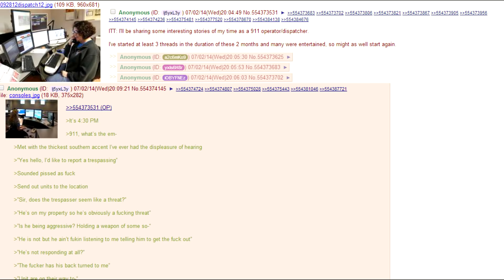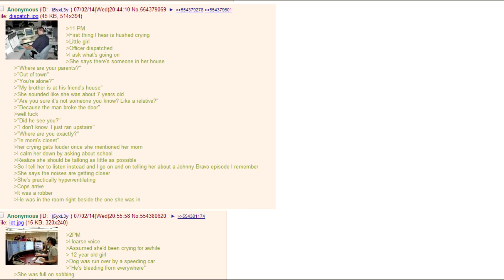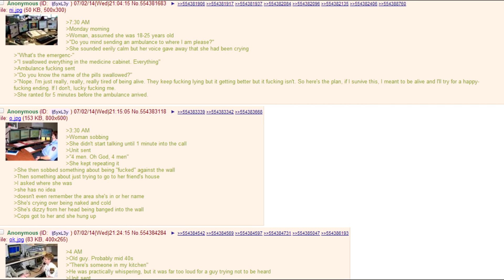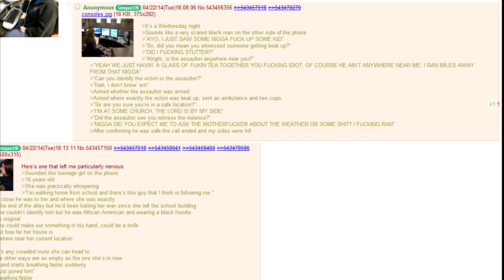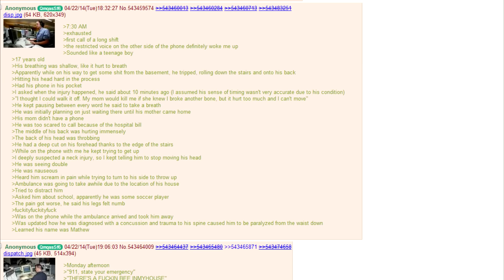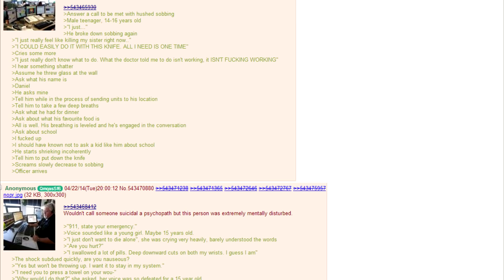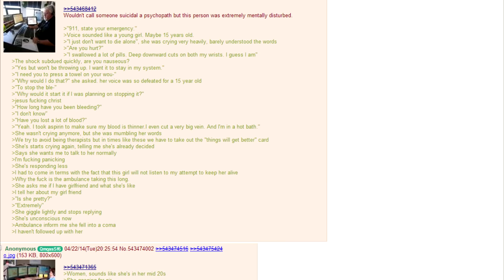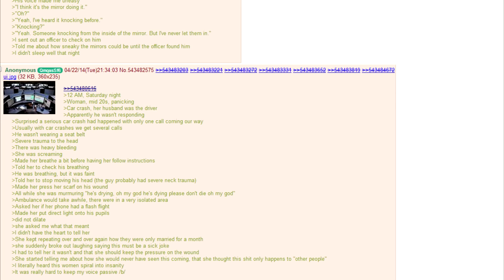Anon is a 911 Operator Part 2 - 4Chan Greentext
A continuation of the first thread retelling Anon's adventures and trials as a 911 Operator/Dispatcher, there are some feels, some funny, some creepy and unsettling, being a 911 dispatcher sounds like hell but it's a good thing we have people to deal with this shit.

 - /b/ - Random
  The stories and information posted here are artistic works of fiction
  and falsehood.